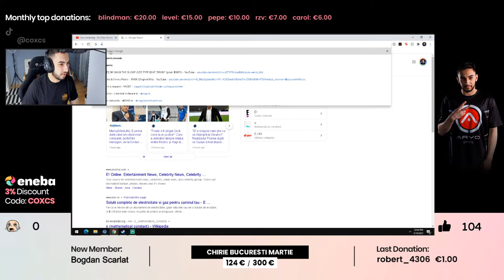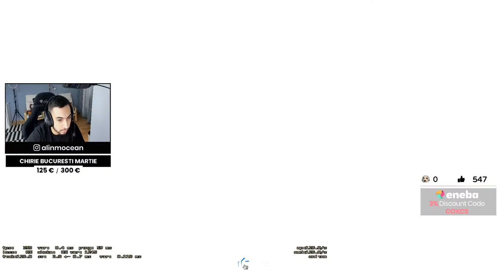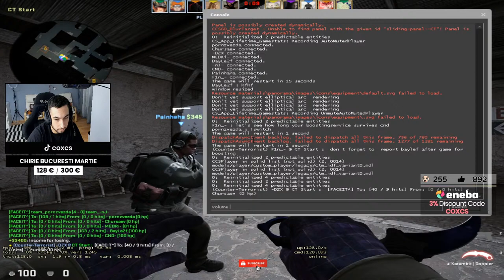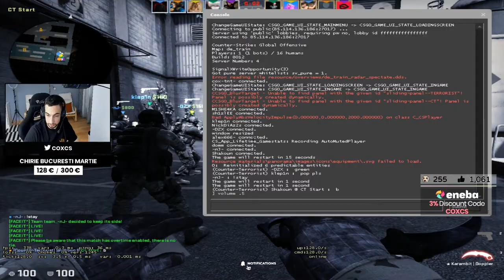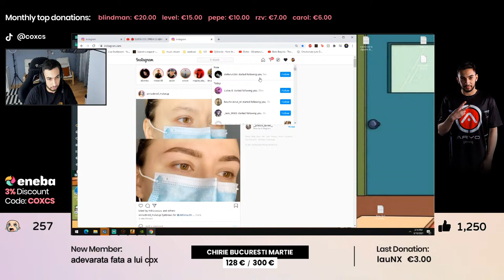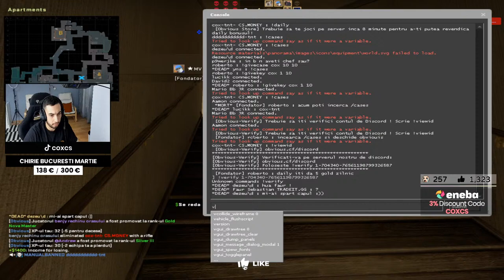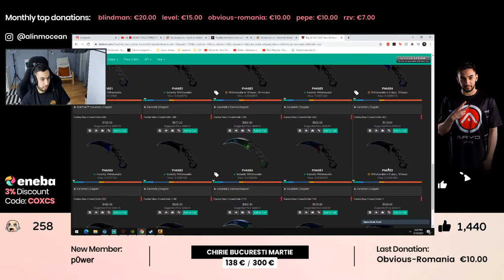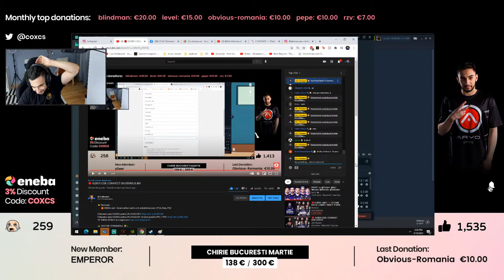🔴 SUXEN COX | CONNECT GO.OBVIOUS.RO